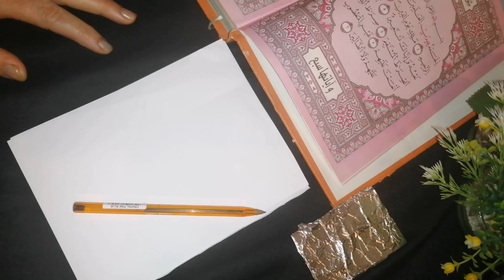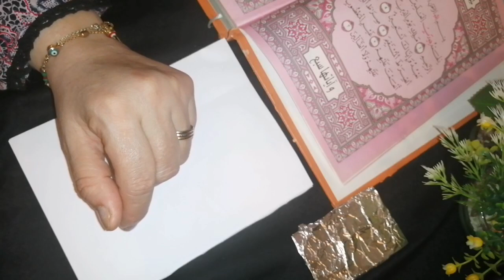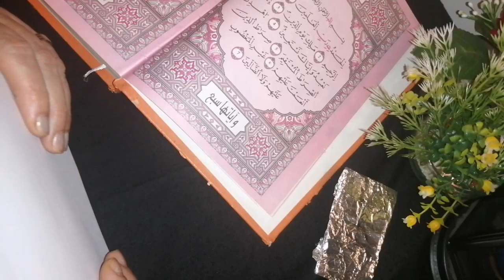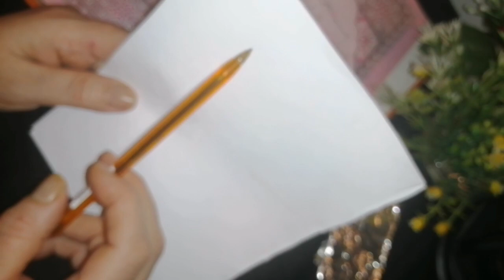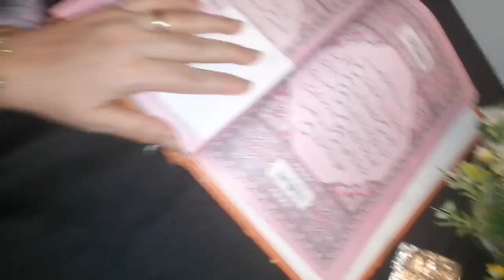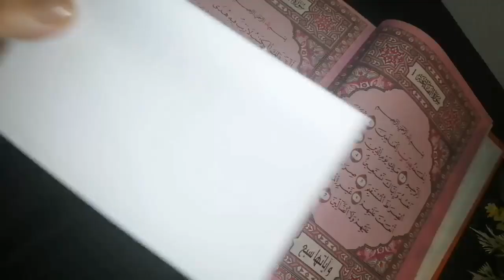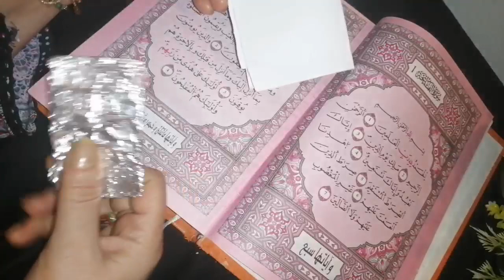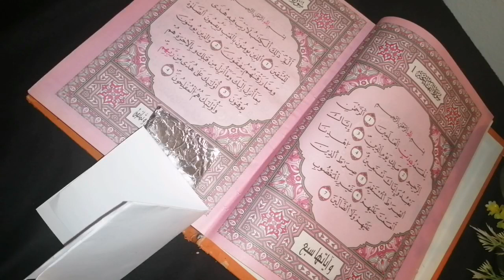سر عظيم كتبتيها و هزيها معك وين ما رحتي تكوني مقبولك:جلب النصيب في الزواج و العمل و المال